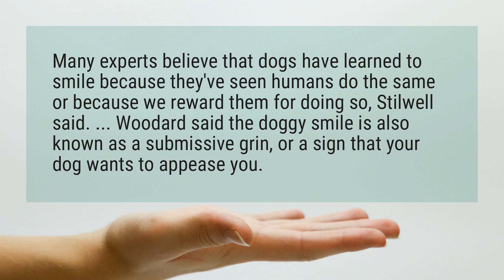Do dogs smile?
Many experts believe that dogs have learned to smile because they've seen humans do the same or because we reward them for doing so, Stilwell said. ... Woodard said the doggy smile is also known as a submissive grin, or a sign that your dog wants to appease you.

Reference:
What Dogs REALLY Mean When They Smile, Yawn Or Stare At You ...